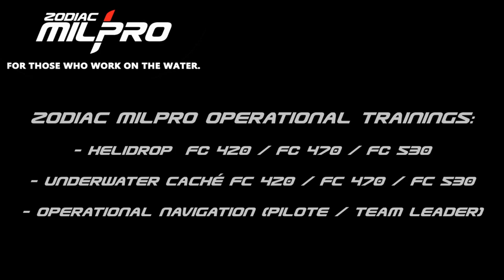Zodiac Milpro Futura Commando - Air Drop and Underwater Cache - Special technics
Well known throughout the world as the definitive Special Forces boat, the FC range is used by more elite soldiers and sailors than any other craft worldwide. It is the only craft of its type that has actually been used in combat in different theatres and comes thru with flying colors.
This is a result of its unique patented hull shape and various floor systems that allows it to carry combatants in a variety of missions. The hull shape is especially important as it can get a large load on the plane as well as give the driver unsurpassed maneuverability in different and often dangerous conditions.
Continually being updated for its ever-changing roles, the FC range is Zodiac Milpro most recognizable military boat

Zodiac Milpro special techniques trainings allow users to the most demanding operations, Air drop or underwater cache.